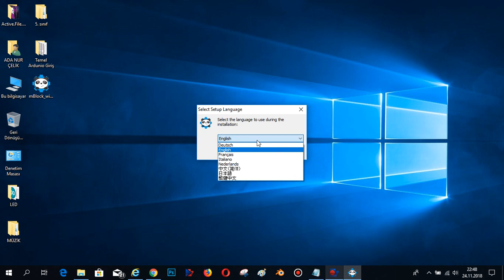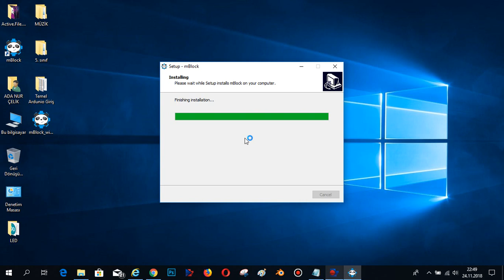mBlock Kurulum Videosu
Arduino Uygulamaları (Temel Seviye) Kursu için mBlock 3 programının Veli Çelik tarafından hazırlanan kurulum videosu